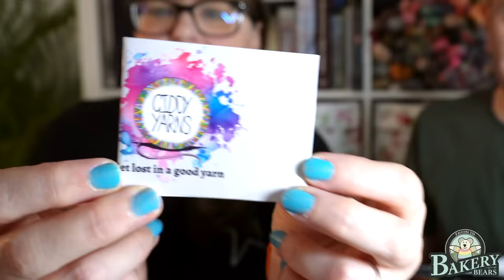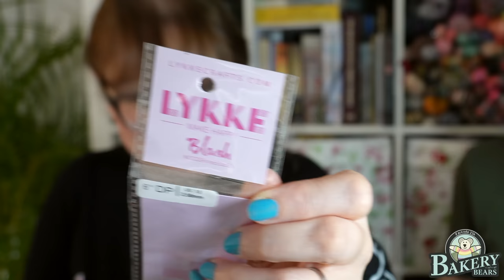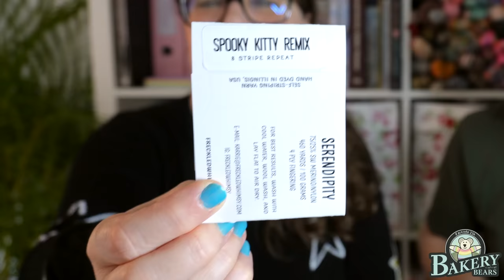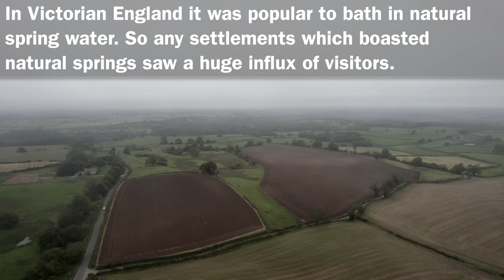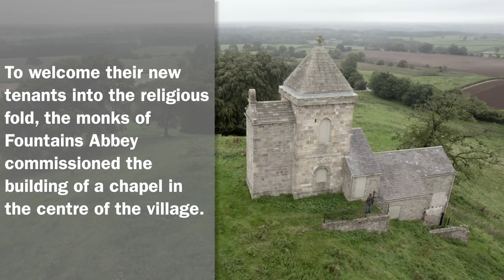The Bakery Bears - Episode 234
00:00 Welcome to The Bakery Bears Video Show featuring ‘The Rise & Fall of the Monasteries’

Join us in this episode for:
1:16 “Welcome”
- Meeting some viewers whilst filming!

7:39 “Whats on YOUR needles”
Kay was knitting :

- Learn to make the Bargello Hat and the Little House Hat in our Knitty U courses
- EVERYONE can watch Kays deep dive into the long tail cast

51:22 “The Rise & Fall of the Monasteries” Episode 9 “Abbot John & Fountains”

1:28:08 “Whats OFF your Needles”
- DPN Sockoween Socks

1:31:13 “The Rise & Fall of the Monasteries” Episode 9 “Abbot John & Fountains”

1:49:49 “Endy Bits!”
- Our next Patron Exclusive Show will be available from Sunday the 24th of September 2023.